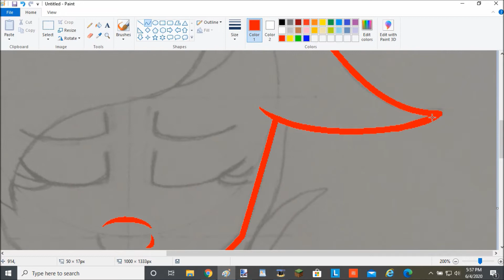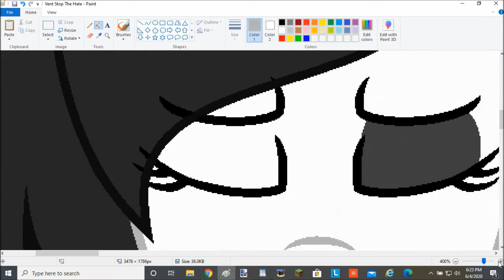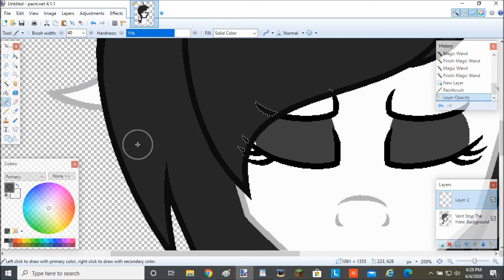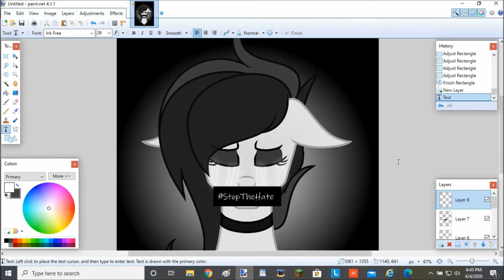StopTheHate - MLP Speedpaint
I know I don't normally post art like this, since it usually isn't my place to talk about serious topics, but in light of recent events that have been happening in my country for the past several days, I just want to say: I want this injustice to end. I thought we've come a long way, but apparently not. I may not be black, but even it hurts hearing stories about black people being treated badly for simply their race or the color of their skin. And the fact that police brutality is much more common than ever is very scary and heartbreaking because we're supposed to TRUST people whose job is to protect us, not abuse their power to commit crimes and spread toxicity across our nations. I know that there are police officers out there who DO their jobs correctly and ARE against police brutality, but police brutality has been a MAJOR issue. And of course, as much as I think all lives matter, we need to focus on communities that are hurting the most and give them all the love and support that they need.

I don't know anymore too say about this. I think this journal (Not mine) says it better than I do

Background
Made it myself

Programs Used
MS Paint
Paint.net
Hypercam 2